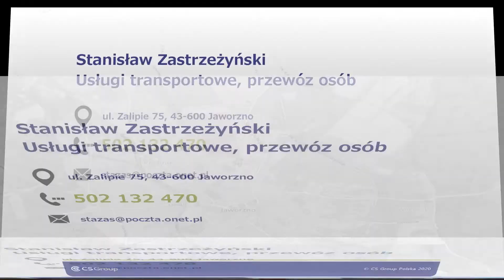Usługi transportowe Przewóz osób Stanisław Zastrzeżyński Jaworzno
Firma Stanisława Zastrzeżyńskiego z Jaworzna świadczy usługi w zakresie transportu i przewozu osób. Zapewnia ona obsługę transportową wycieczek szkolnych, pielgrzymek, wyjazdów integracyjnych, kolonii i obozów, przyjęć weselnych, pogrzebów, innego typu uroczystości rodzinnych, osiemnastek, wieczorów kawalerskich i panieńskich, transferów lotniskowych w ruchu krajowym oraz międzynarodowym. W wykonywanych przez siebie usługach korzysta głównie z  mikrobusów, które umożliwiają komfortową podróż nawet na dłuższych trasach.

Więcej szczegółów oferty można poznać podczas kontaktu telefonicznego.